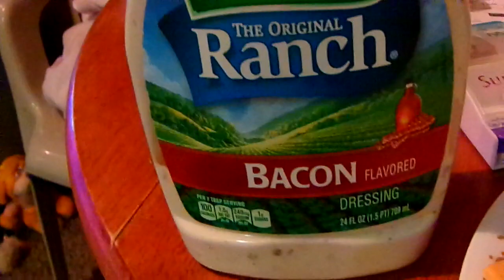My Healthy Snack